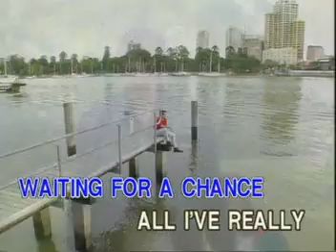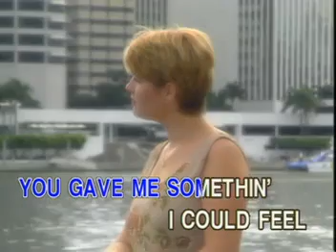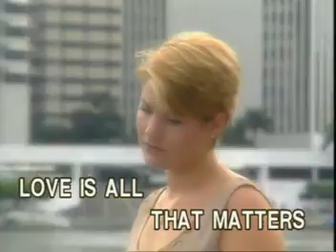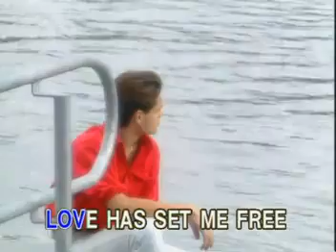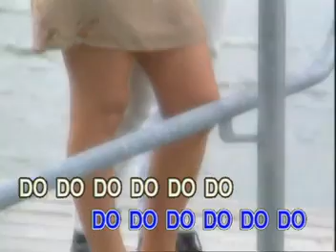11. Eric Carmen - LOVE IS ALL THAT MATTERS [Able Music]